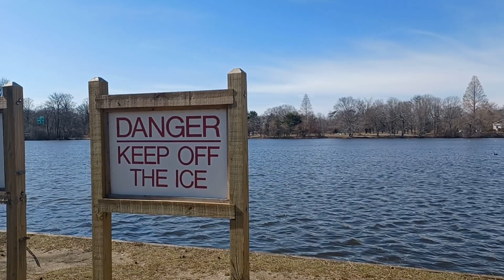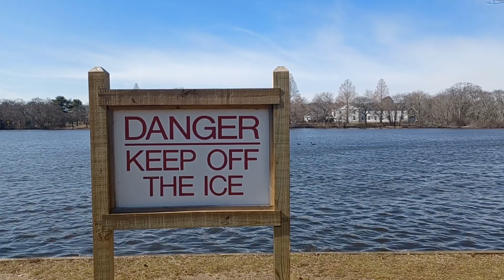God promises us a place where sin can't molest. Revelation 21:4. By Evangelist F Baxter.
Awesome, 🌳🎺🎺🌳 amazing video scenery is most beautiful. very interesting Inspiring gospel message Bible based Revelation chapter 21. This is a very important helpful gospel channel with Evangelist F Baxter sharing God's word of life with all. ❤️ 🙏 ❤️. @evangelistfbaxterzionswall zionswallbroadcast elderfbsharingthegospel evangelistfbaxter. Welcome everyone to the gospel channel. Please take some time out of your busy schedule. Thank you very much. Welcome everyone to the Zionswallbroadcast Ministry. By Evangelist F Baxter.